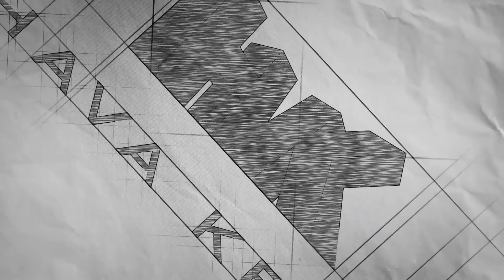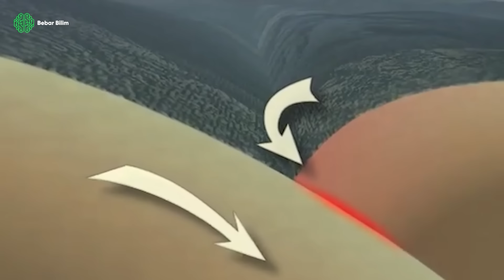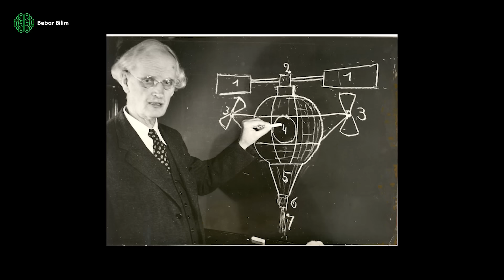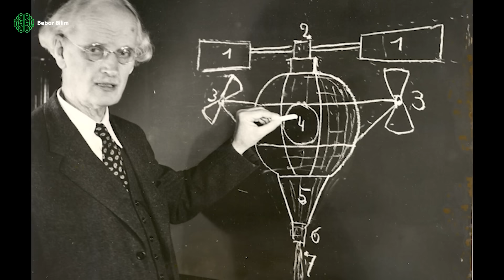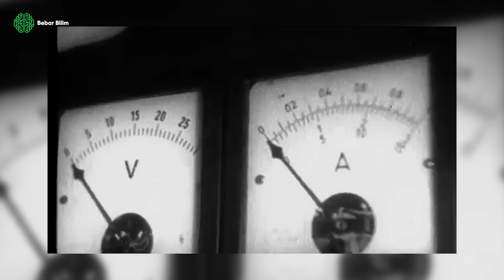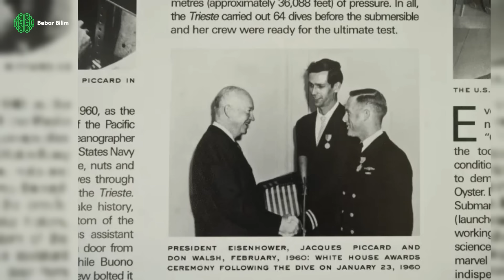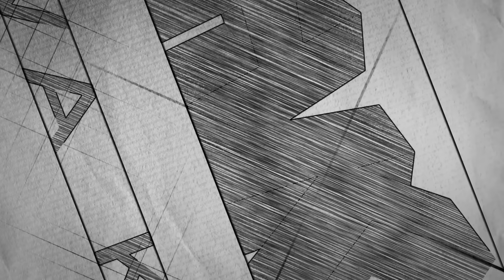Mariana Çukurunun Muhteşem Keşif Hikayesi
21 Aralık 1872 tarihinde ingiliz savaş gemisi HMS Challenger İngiltere’nin Portsmouth limanından tarihi bir sefer için demir almıştı. Normalde buharlı bu gemi bir savaş gemisi olarak tasarlansa da bu sefer öncesinde tüm silahları sökülmüş ve yerlerine laboratuvarlar, ölçüm ekipmanları yerleştirilmişti. 243 mürettebatı ile birlikte inanılmaz bir görev için yola çıkmıştı bu gemi. Daha önce asla kimsenin cesaret edemediği bir görev. HMS Challenger’ın görevi dünyanın etrafında uzun bir yolculuk yaparak tüm okyanusların derinliğini, tuzluluk oranını, akıntıları ve ekosisteminin bir haritasını çıkarmaktı.
Ve tam 3.5 yıl boyunca mürettebat gece gündüz bu ölçümleri yapmışlardı. Yalnız mürettebatın bilim için hayati önem taşıyan bu görev sırasında yaşadıklarını anlamak için onların neler yaşadığını da konuşmak gerekiyor. Bu kimi zaman aylarca kara parçası bile görmedikleri uzun keşif sırasında 60 kadar mürettebatın psikolojisi o kadar bozulmuştu ki daha fazla dayanamayıp kendilerini okyanusun derin sularına bırakmışlardı. 1875 yılında bir gün yine ekip ses dalgaları ile derinlik ölçümü yaparken yine her zaman olduğu gibi belirli bir derinlikten dalgaların çarpıp geri dönmesini bekliyorlardı. Fakat bir sorun vardı.